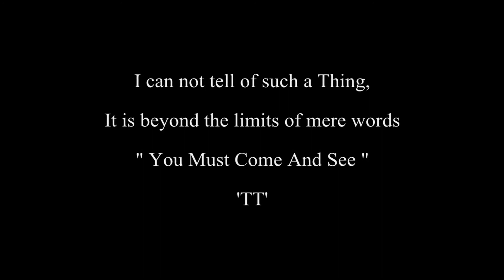That's A Man's Corner ★HD★ SpecTTacular 320kph 200mph 'Isle of Man' TT 🏍